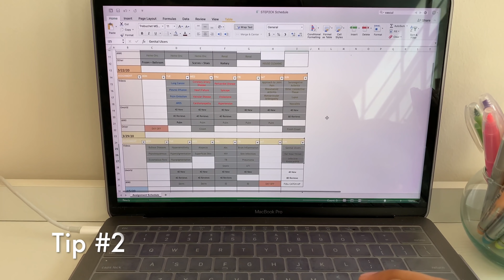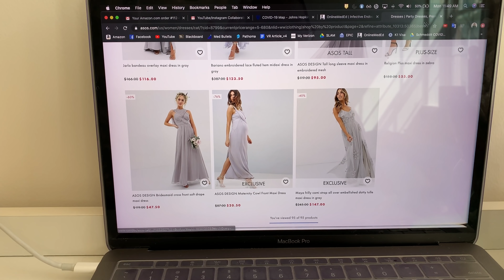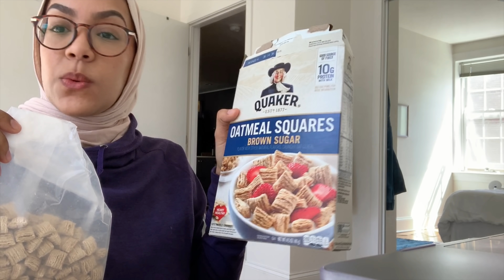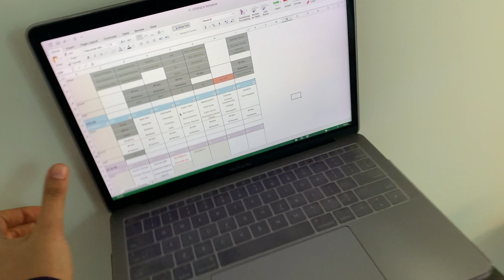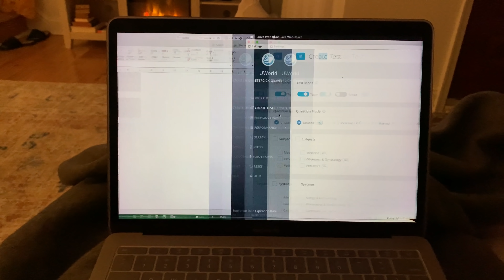STUDY QUAR-ROUTINE: 5 Study Tips for Quarantine!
HI GUYS!!! I've been having a hard time studying during this quarantine so I made a video with some tips I find super helpful! STAY SAFE!!